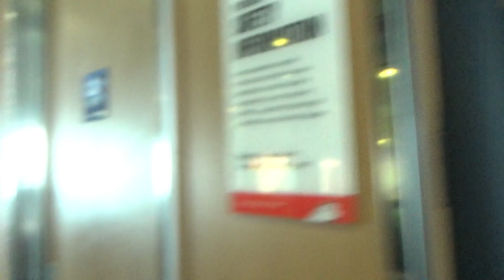TRIP TO LIVERPOOL (DAY 1)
In this Vlog our trip to Liverpool begins. This Vlog is day 1 of the trip.